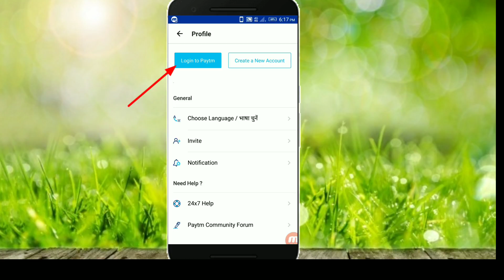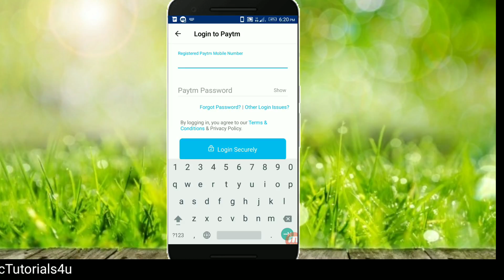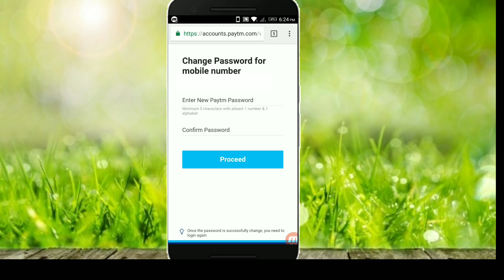How to Reset Paytm Password? ಮರೆತುಹೋದ PayTM Password ಪಡೆಯುವುದು ಹೇಗೆ?How to Recover Password|Kannada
How to Reset Paytm Password? ಮರೆತುಹೋದ PayTM Password ಪಡೆಯುವುದು ಹೇಗೆ? How to Reset Password in PayTM|Kannada

Video Covered:
1. How to Reset Paytm Password?
2. How to Recover Paytm Password?
3. Paytm Password in Kannada
4. Paytm Password Kannada

Cool smartphone Gadgets under 200 Rupees in Amazon